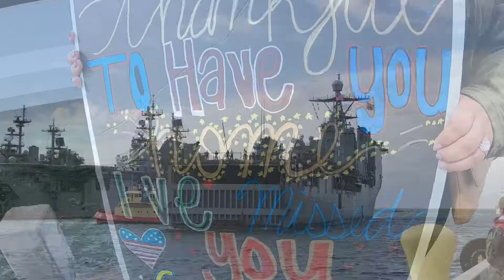Military Homecoming- Father meets Son for the first time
Marine on deployment comes home to meet his son for the first time!